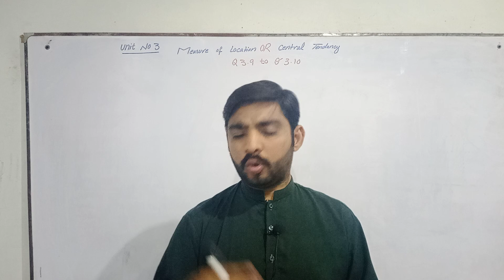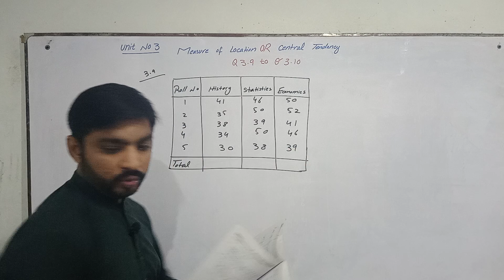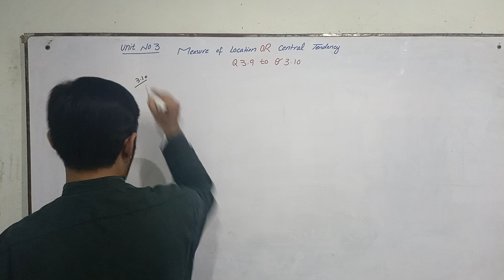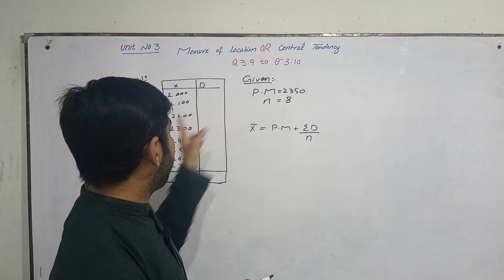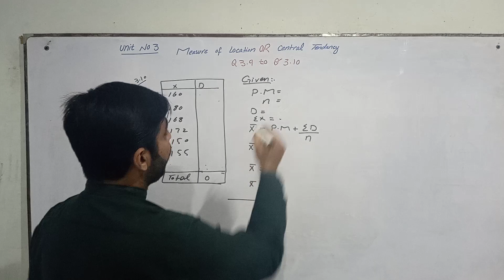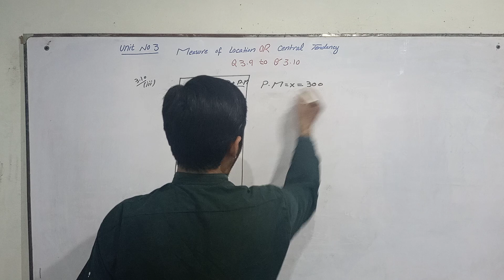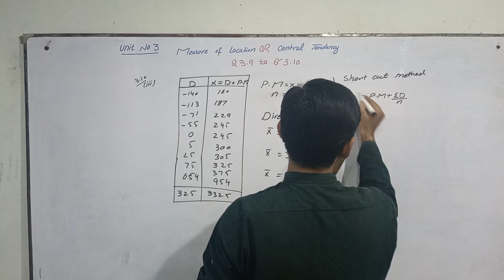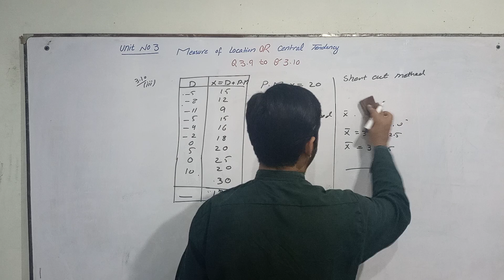Business statistic's chapter 3 I.Com part 2 Question 3.9 to 3.10 lecture Urdu nd Hindi by Sir Tahir